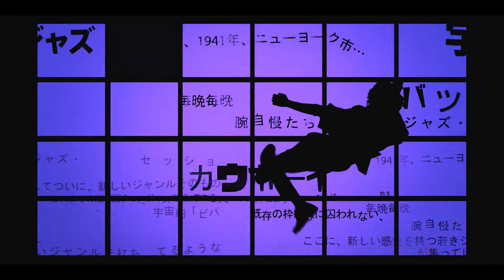Cowboy Bebop | Opening Credits | Netflix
It’s time to blow this scene. Who’s in? Cowboy Bebop arrives Nov. 19.

COWBOY BEBOP is an action-packed space Western about three bounty hunters, aka “cowboys,” all trying to outrun the past. As different as they are deadly, Spike Spiegel (John Cho), Jet Black (Mustafa Shakir), and Faye Valentine (Daniella Pineda) form a scrappy, snarky crew ready to hunt down the solar system’s most dangerous criminals — for the right price. But they can only kick and quip their way out of so many scuffles before their pasts finally catch up with them.

Based on the beloved anime series, COWBOY BEBOP is executive produced by André Nemec, Jeff Pinkner, Josh Appelbaum and Scott Rosenberg of Midnight Radio, Marty Adelstein and Becky Clements of Tomorrow Studios, Makoto Asanuma, Shin Sasaki and Masayuki Ozaki of Sunrise Inc., Tim Coddington, Tetsu Fujimura, Michael Katleman, Matthew Weinberg, and Christopher Yost. Nemec serves as showrunner. Original anime series director Shinichirō Watanabe is a consultant on the series, and original composer Yoko Kanno returns for the live-action adaptation. The series also stars Alex Hassell and Elena Satine.